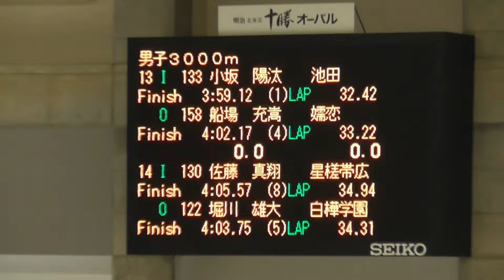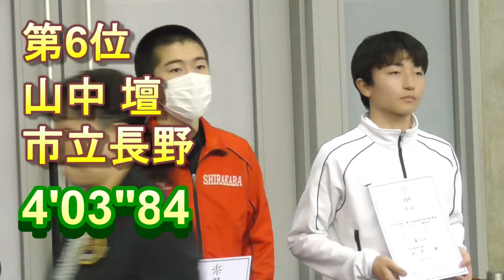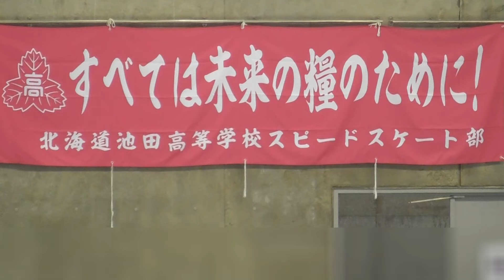小坂陽汰選手(池田高校)が男子3000m優勝。第14回全国高等学校選抜スピードスケート競技会。2024年2月25日。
リザルト：男子3000m
9組
IN　三宅亮太朗　池田　4'11"35　13位
OUT　山中 壇　市立長野(1年)　4'03"84　6位
10組
IN　黒澤慎吾　野沢北　4'04"81　7位
OUT　村上雄太　八戸西　4'10"06　11位
11組
IN　黒坂快斗　帯広三条　4'06"86　10位
OUT　大森栄司　吉田　R254-7　DQ
12組
13組
IN　小坂陽汰(ひなた)　池田　3'59"12　優勝
OUT　船場(ふなば)充嵩(みつたか)　嬬恋　4'02"16　4位
14組
IN　佐藤真翔(まなと)　星槎帯広　4'05"56　8位
OUT　堀川雄大(たけひろ)　白樺学園(1年)　4'03"75　5位

会場は明治北海道十勝オーバル。

関連動画：
堀川雄大選手が男子5000ｍに出走！これがYouTubeデビュー動画かな。